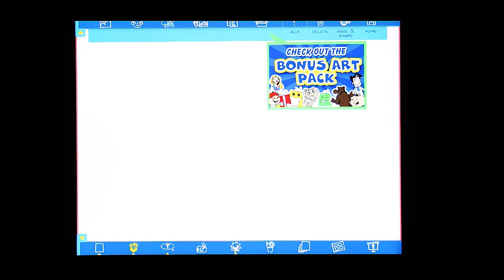How to create your own photo-comic using Comics Head v1.3 on iPad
Create comics, photo journals, Business presentation slides and other fun stuff using Comics Head v1.3 on ipad!
Create your own comic using the library of characters , backgrounds and props and a Bonus art of 1000 illustrations!
It is easy, fun and you don't have to be an artist! :-)